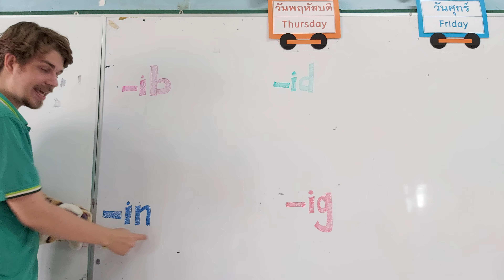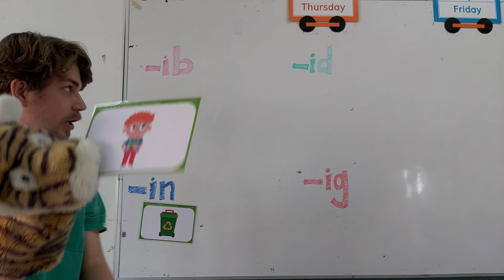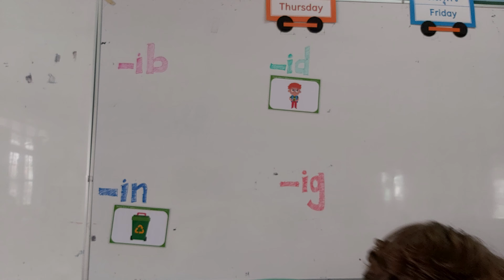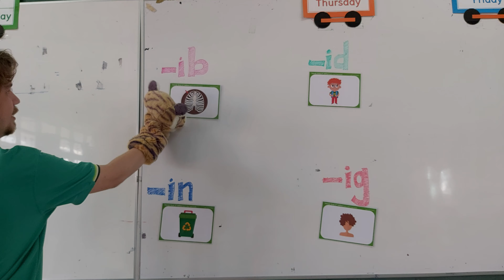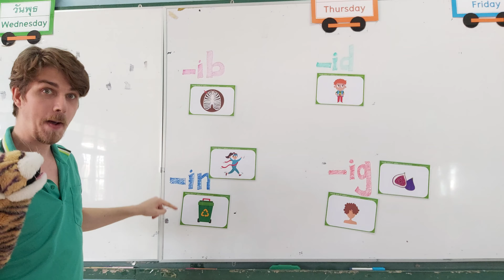K2A - 4/8/21 - Phonics matching!